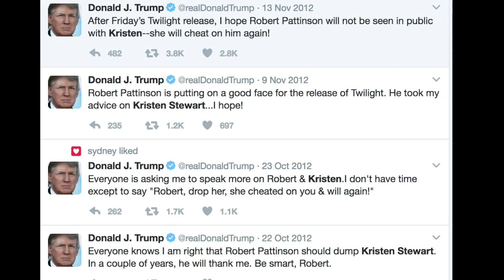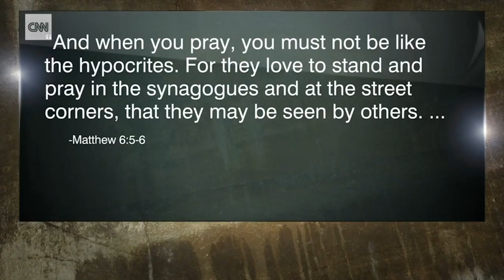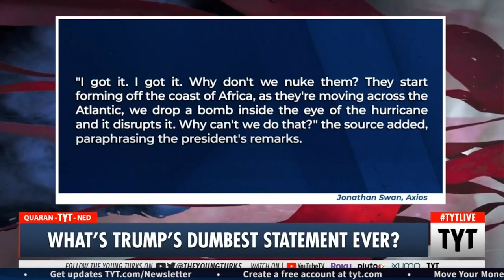Donald Trump's Election Eulogy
GOOOOOODDDDBBBYYYYYYYYYYYYYYYYYYYYYYYYYYYYYYYYYYEEEEEEEEEEEEEEEEEE!

I threw this together really quickly. I know it's from 96 but I have always thought this song matched up PERFECTLY with Trump, as I try to convey in the videos attached to this. It's clear that I'm not a fan, but again I do not want and do not condone any violence against this administration or the people who support them.

US law allows for fair use of media